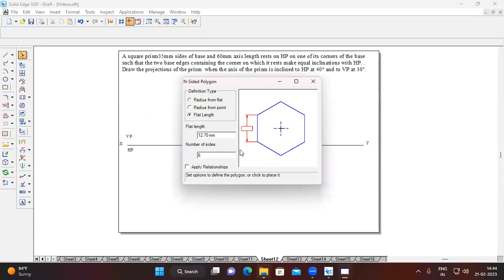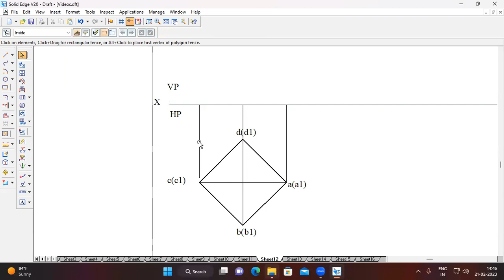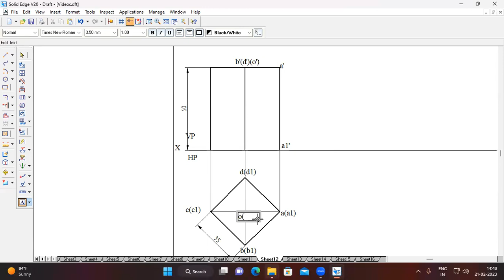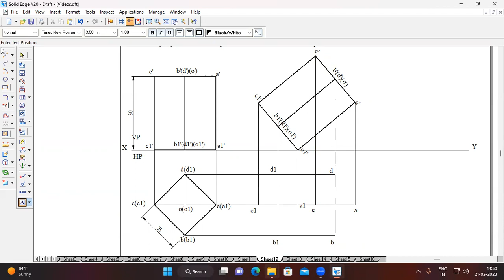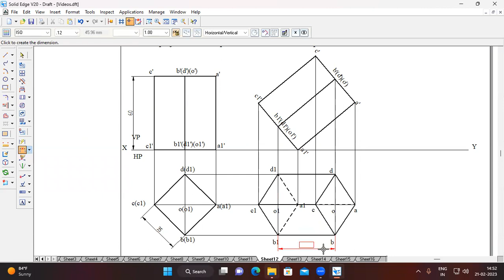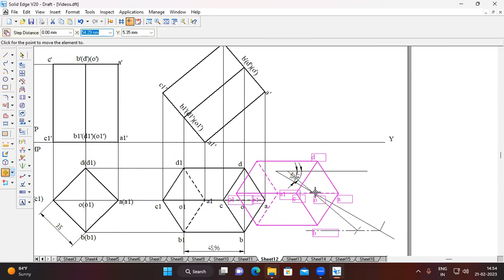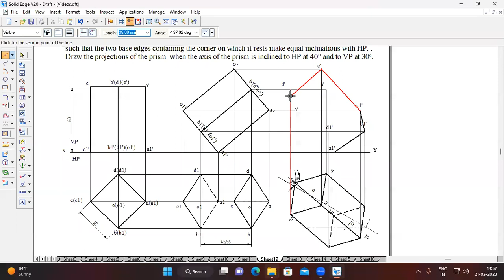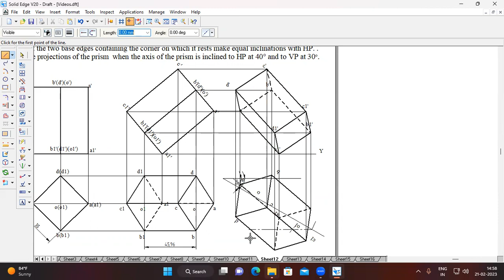Projection of Solids_ Square Prism(Beta angle)